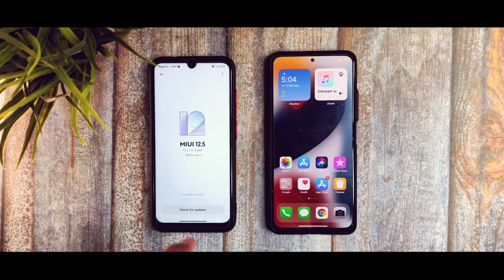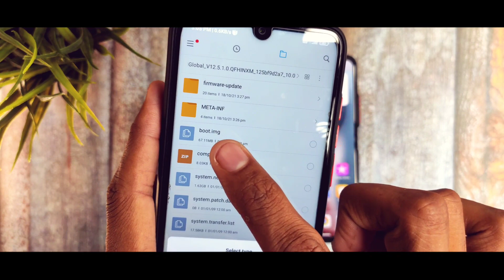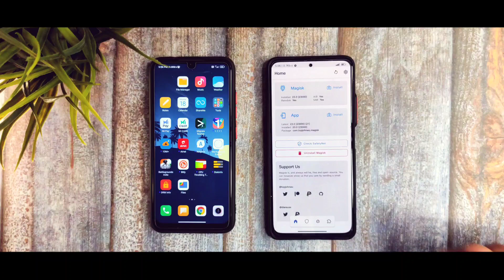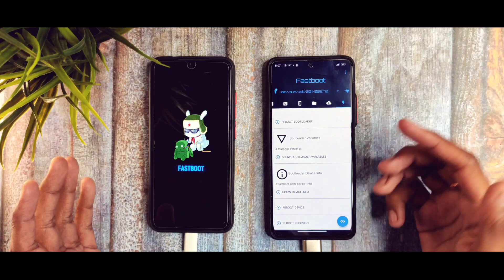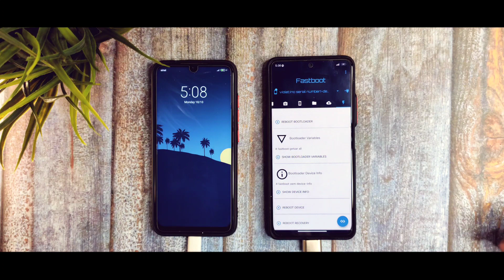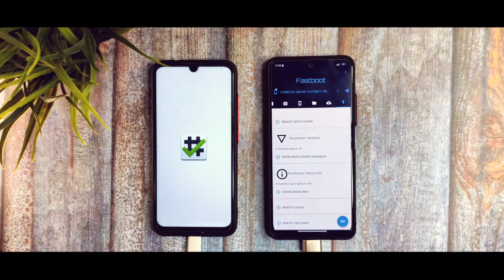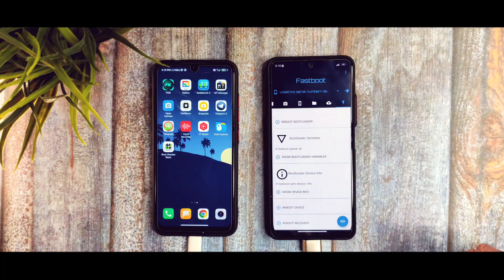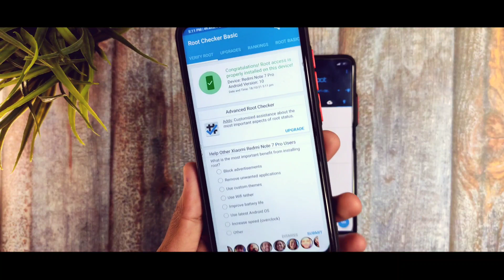Root Any Android Phone With this Method | Guaranteed ⚡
How to ROOT Almost Any Android Phone With a single App- No PC Required 🔥🔥

chroma tech
how to root android phone
chromatech
how to root
miatoll
root stock
how to install orange fox recovery without pc
how to root android phone with computer
how to root redmi 6 pro
how to root xiaomi phone
magisk modules for gaming
odin samsung firmware flash
phone root kaise kare
root android with pc
root any android device
root kaise kare
root phone
root vs non root android
airtel free screen replacement offer
all mobile root apk
anx camera without magisk
any custom os for one plus nord android 11.1.5.5
arrow os android 12
autohz with root
best magix module
best os phone
bootloader unlocking notw 7 oro